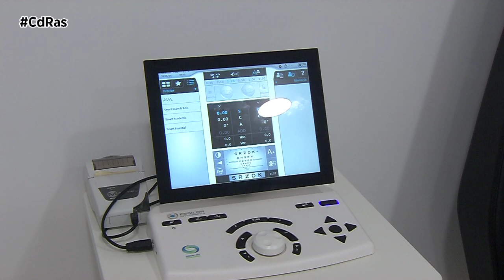IMPORTANCIA DE GRADUAR LAS GAFAS PARA CONDUCIR | By CdRas